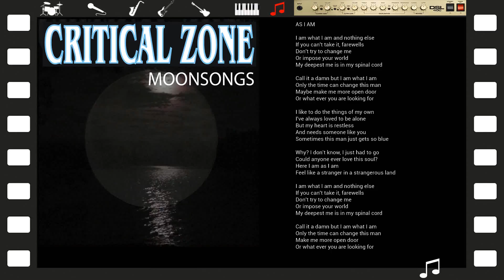CRITICAL ZONE: As I Am